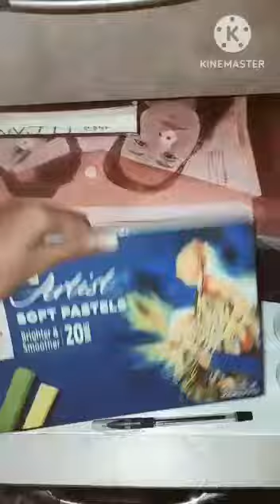smoth pastel drawing smooth pastel painting smooth pastel color soft color